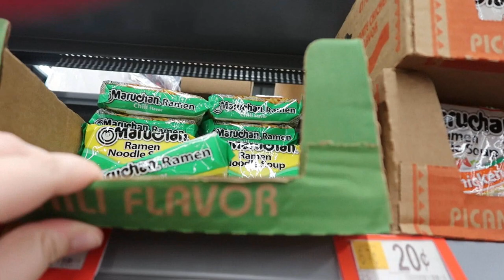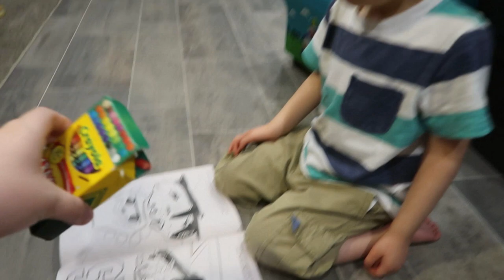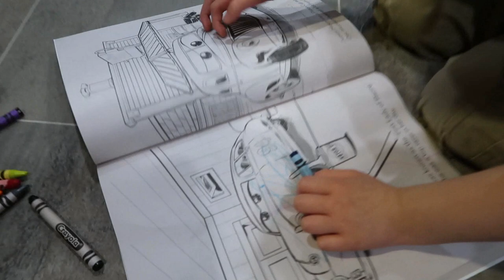First time grocery shopping for our RV camper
Today we go grocery shopping do a grocery haul and tickle Leon before bed time.

Song titles: Smile ; Ukulele ; Sunny

🎵 Track Info:

Title: When I by Lonely Beats